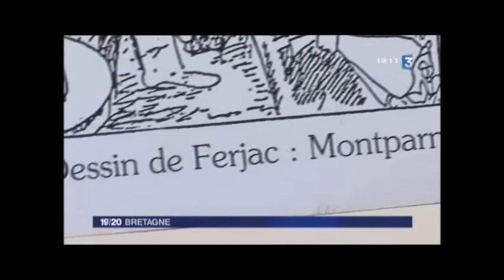LE SCOUEZEC douarnenez 2012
Exposition Maurice Le Scouëzec
Douarnenez été 2012